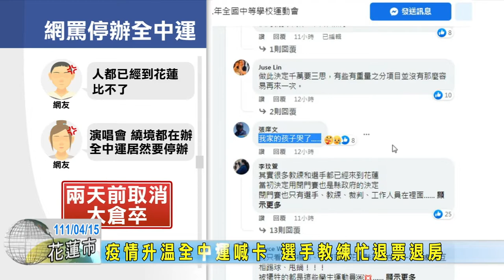20220415 07 疫情升溫全中運喊卡 選手教練忙退票退房